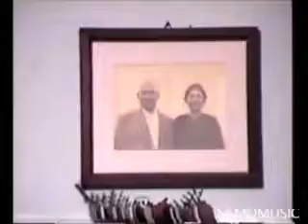Giusy 1995 ...Samo...momenti magici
giusy...momenti magici a samo nel 95